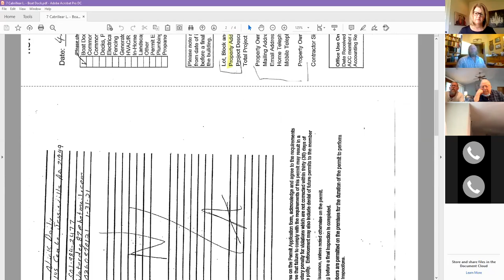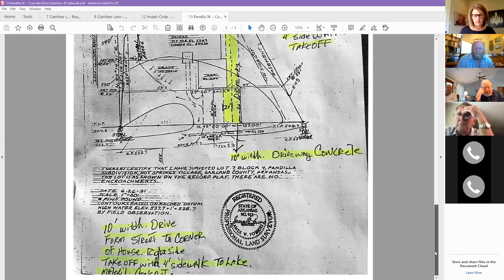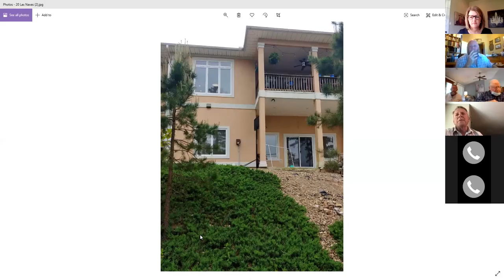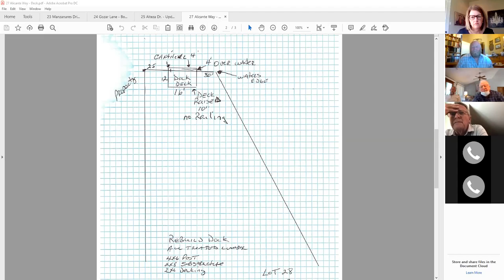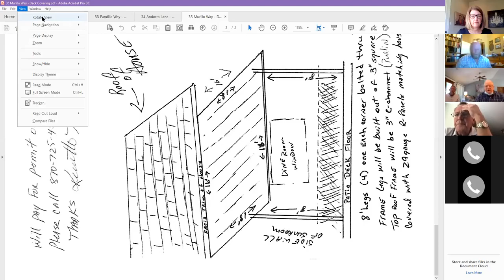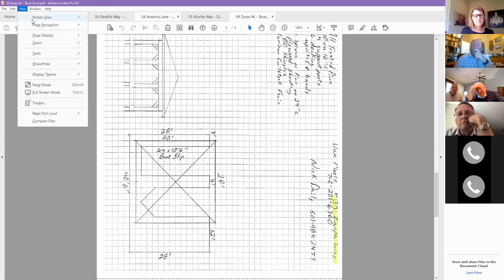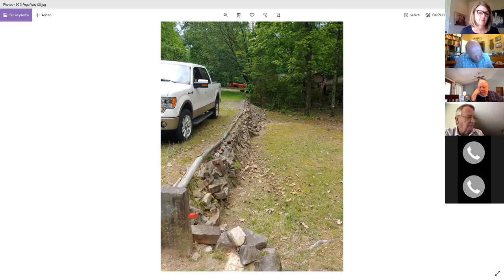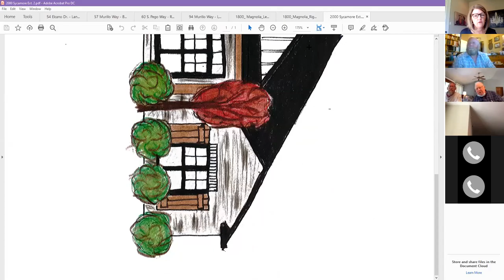HSV POA ACC Committee Meeting 05-07-20